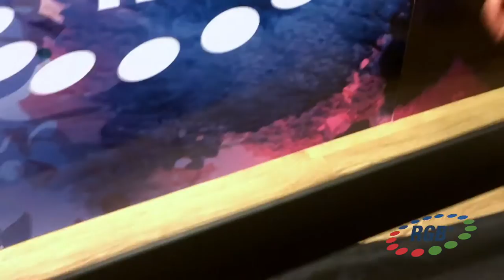Canon ImagePROGRAF 4000 Stand Build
A step by step guide on how to build the stand for a Canon ImagePROGRAF 4000.
Product Name: Canon imagePROGRAF PRO-4000 44" Professional Photographic Large-Format Inkjet Printer with Multifunction Roll System.

You can order the Canon imagePROGRAF PRO-4000 44" directly from our

Canon has been challenging Epson in the inkjet game for the last few years all while HP has officially dropped out. The  Pro-4000 is the bigger version to the Pro-1000.

The Pro-4000 is a 44 inch wide 11 ink + 1 Chroma Optimizer Inkjet printer. This means you can print 44 inch wide prints by however long the roll of paper is. If you need a larger printer you can go with the Pro-6000 which can handle 60 inch wide paper but has less inks.

An optional Multifunction Roll System is available which means you can have two rolls on the machine and the printer will be able to switch between whatever papers you have installed. This is great if you spool print jobs and need some Glossy and others Matte for example.